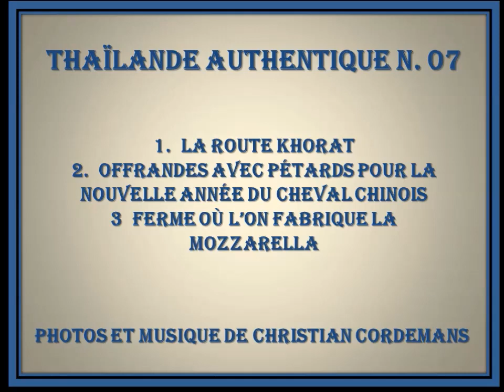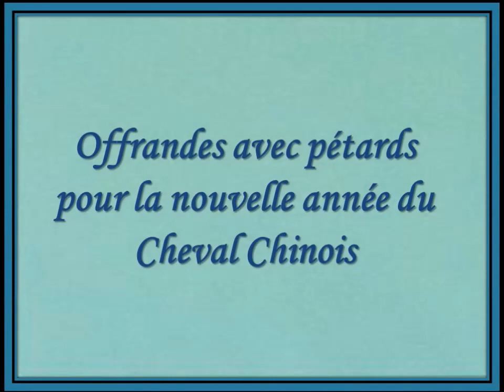Thaïlande Authentique N. 07. Photos et musique de C. Cordemans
La Route Khorat
Offrande avec pétards pour la nouvelle Année de Cheval
Ferme où l'on fabriquue la Mozzarella
Caserne de pompier,